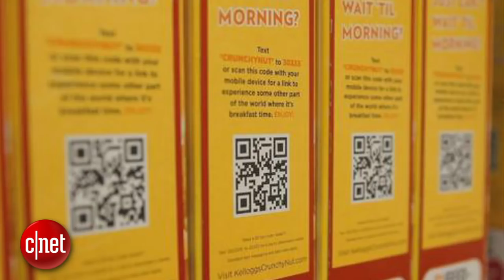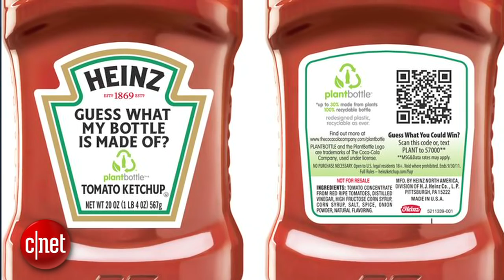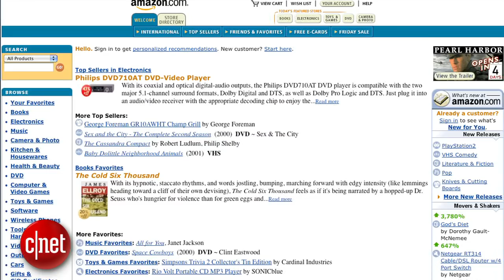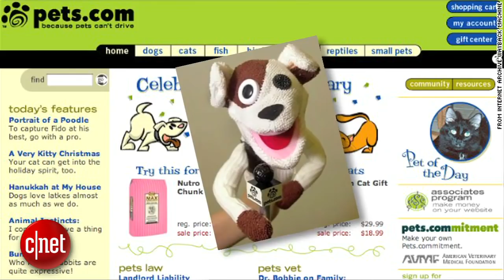CNET Top 5 - Failed tech fads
The sure-thing tech trend predictions that flopped big time.